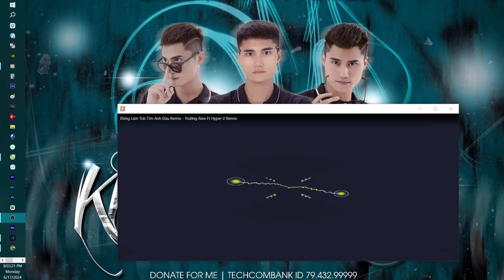Demo Vol.653 - Đừng Làm Trái Tim Anh Đau Remix Vinahey 2024 | NSTH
☞ Ủng Hộ Tôi: TechComBank 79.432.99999
☞ Nguồn: Đang Cập Nhật
☞ Link Mp3 + Dowload :  Đang Cập Nhật
☞ Lời bài hát (lyrics):
Biết rằng mỗi em cố chấp
Dại khờ vun vén bấy lâu
Biết rằng anh đã đổi khác
Chẳng còn như lúc ban đầu
Vì yêu đôi khi em ngu si
Yêu đôi khi chẳng để ý những thị phi em bỏ ngoài tai
Vì yêu đôi khi chẳng tin ai
Yêu chỉ lo cho tương lai bỗng nhận ra là em đã sai
Giờ còn gì để nói còn gì nữa đâu
Có lẽ anh giỏi nhất là lừa dối em
Giờ còn gì tiếc nuối một người đến sau
Cướp đi tình yêu em giữ bấy lâu
Một hai anh đòi đi thì anh cứ đi
Có lẽ anh tuyệt nhất là khi mất em
Đừng làm như em ngốc mà anh cứ trêu
Cứ vui đùa khiến trái tim em khóc